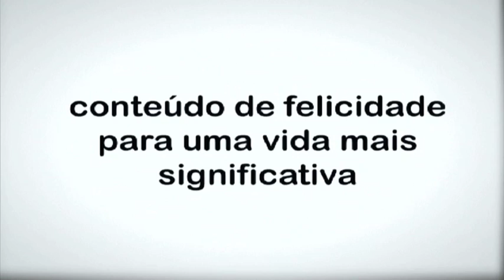Quando o Projeto Sai do Papel "Reciclado"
Produzindo papel de luxo, atendendo 120 crianças e servindo 400 refeições diariamente, o Projeto Curumim muda para melhor. Suas instalações agora estão dentro da Vila S. José,
na antiga estação ferroviária de Atibaia, SP.